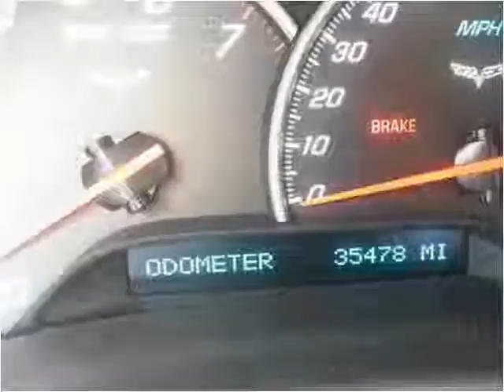2008 Chevrolet Corvette Used Cars Lafayette LA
This 2008 Chevrolet Corvette is available from Motor City.